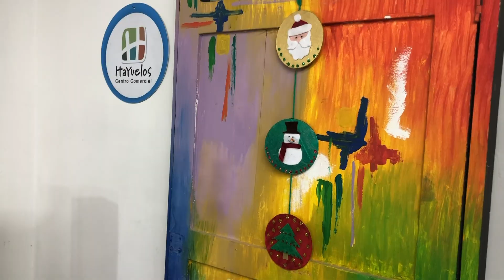Taller Infantil: móvil navideño con CDs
Este sabado a las 2 PM en nuestro Taller Infantil haremos un móvil navideño para tu puerta o paredes esta Navidad con CDs que ya no uses en casa. ¿Qué materiales necesitas?:

- 3 CDS
- Retazos de tela
- Palillo
- Lapiz
- Tijeras
- Escarcha
- Lana

Te esperamos aquí en nuestro tutorial de Youtube, en nuestro Instagram TV o en nuestro En Vivo de Facebook.